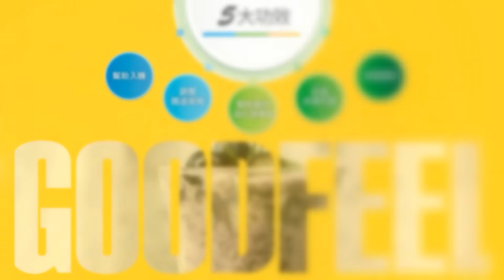【每日必看】盧秀燕真大氣!台中示範藍白合 焦點拉回立委選戰｜陳美雅讚盧秀燕有智慧 立委藍白之間有合作空間 20231123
00:00 藍白合持續卡關! 藍小雞:基層等到不耐煩
02:09 盧秀燕真大氣!台中示範藍白合 焦點拉回立委選戰
06:31 陳美雅讚盧秀燕有智慧 立委藍白之間有合作空間